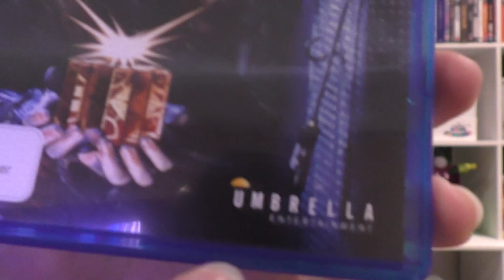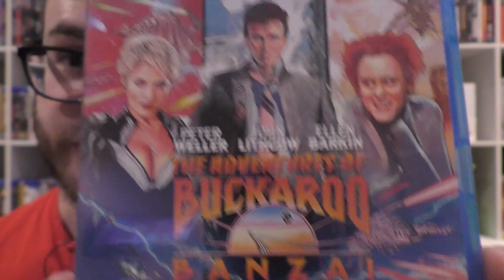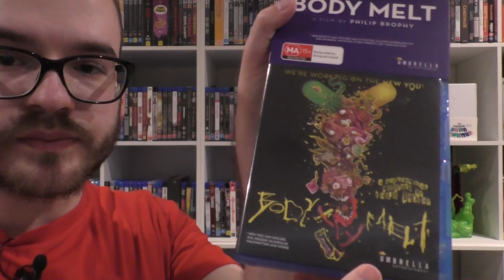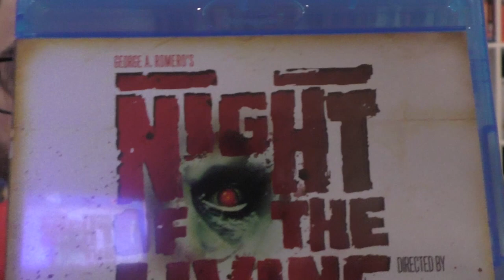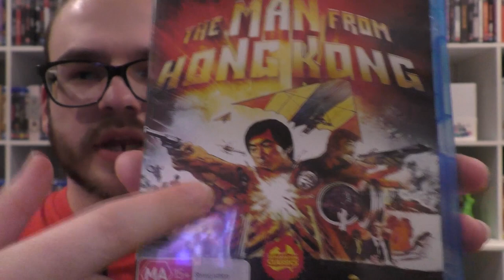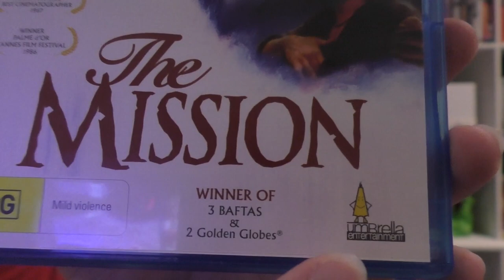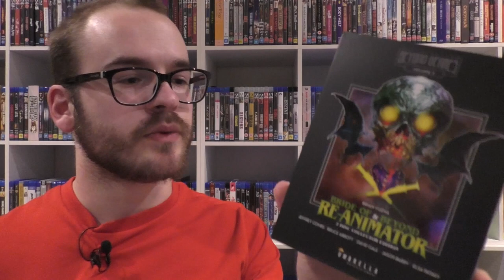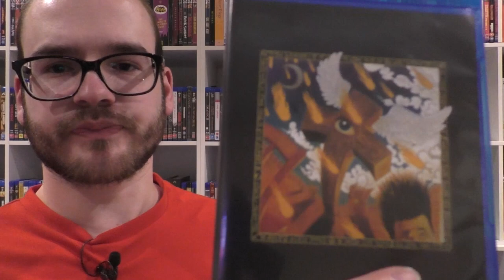My Umbrella Entertainment Blu-ray Collection (Australian Label)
In this video I go through my Blu-ray collection of a unique Australian distribution label; Umbrella Entertainment.

Umbrella is a 100% Australian owned and operated distributor of filmed entertainment that specialises in a wide range of content for theatrical exhibition, home entertainment, TV broadcasting and online download platforms.  Since its inception Umbrella has amassed a catalogue of over 1,500 titles and has one of largest collections of remastered classic Australian films and TV programs on DVD in the country.